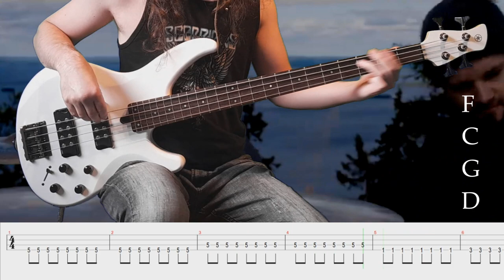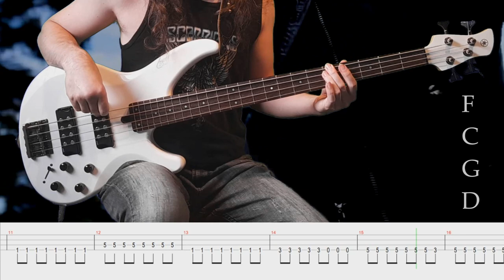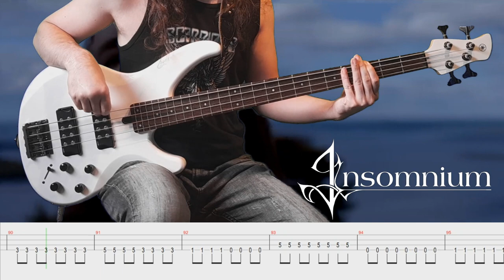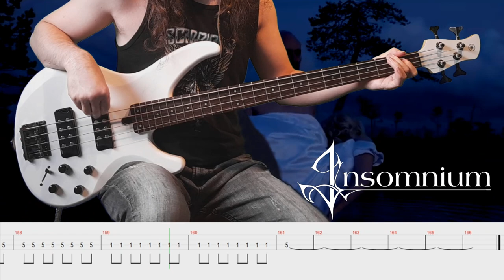Heart Like a Grave - Insomnium (bass cover & tab)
2 de Julio de 2023...
"No culpes al tulipán disfrazado de rosa... fui yo quien empezó a cavar mi propia tumba hoy hace dos años... y 8 meses llevo llorando por mi funeral...
Pues todo lo que ahora veo en el espejo es un viejo con un corazón como una tumba..."

Song: Heart Like a Grave
Album: Heart Like a Grave
Band: Insomnium

Bass: Yamaha TRBX 304
Amplifier: GR BASS CUBE 800 COMBO